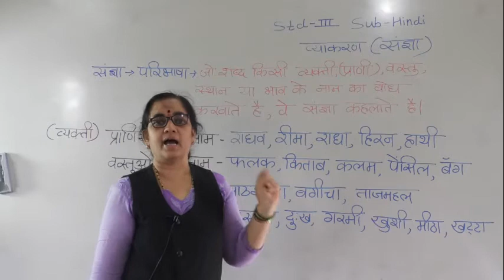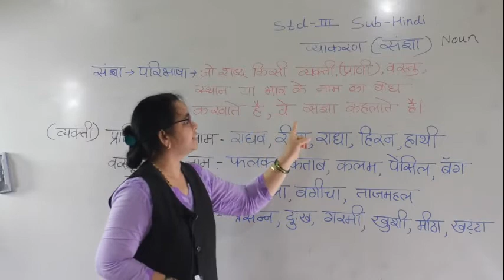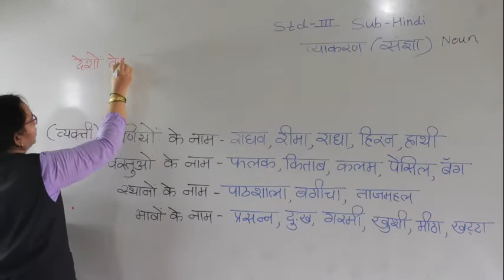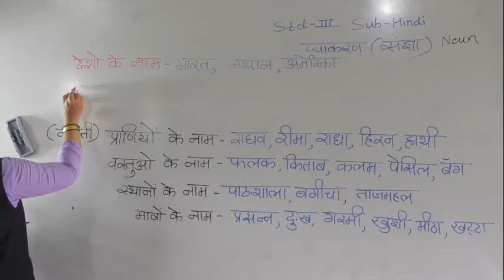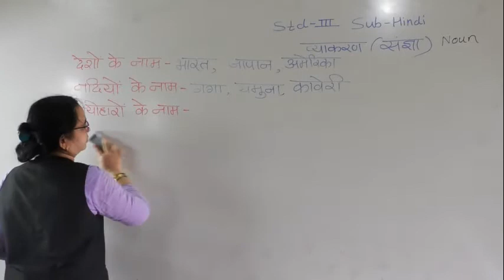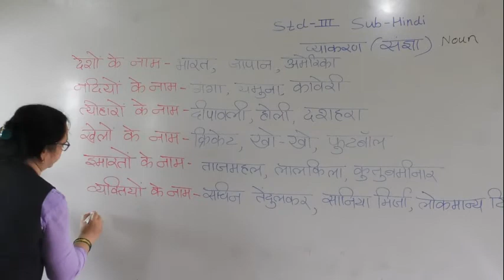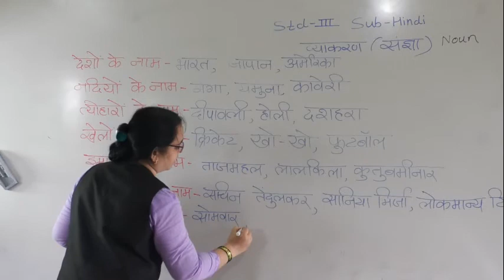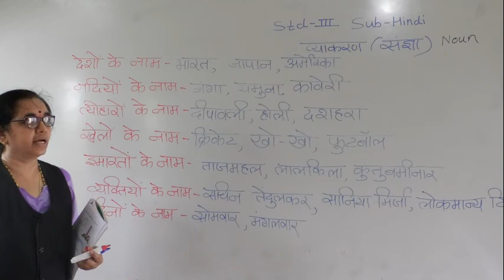CLASS III- HINDI GRAMMAR SANGYA